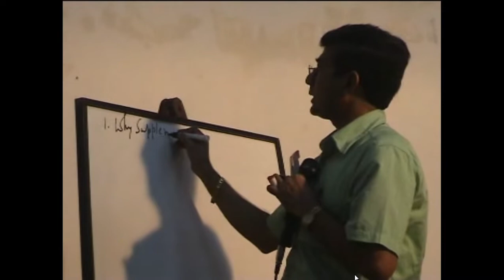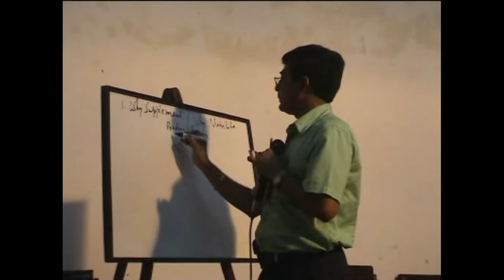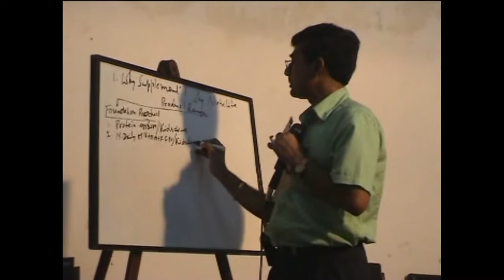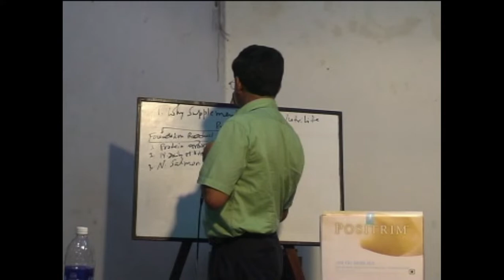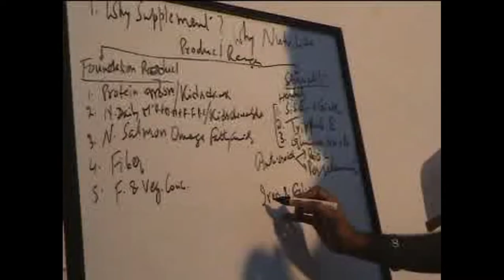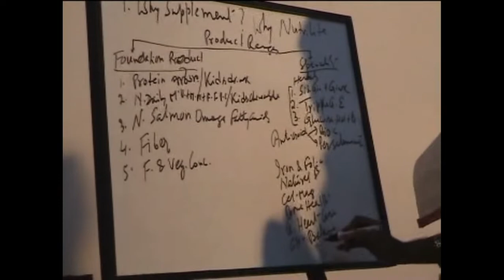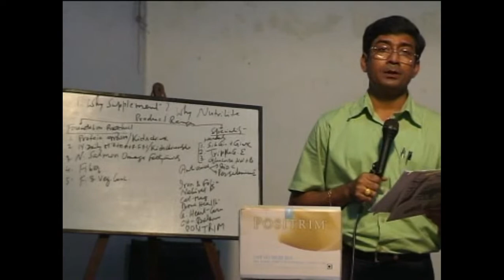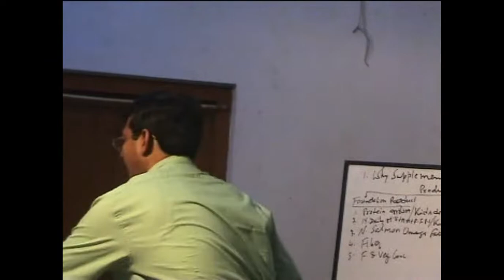Why Food Supplement is important for Us by Prof. & Dr. Lakshmi Kanta Ghosh || Nutrilite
Thank you for sharing your valuable time with us.
This credit was given to Dr. Lakshi Kanta Ghosh.